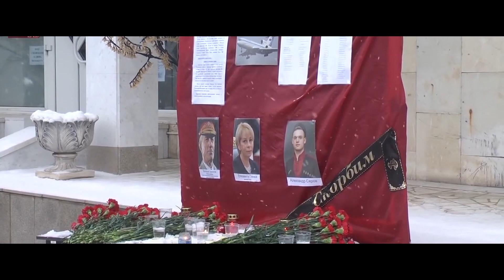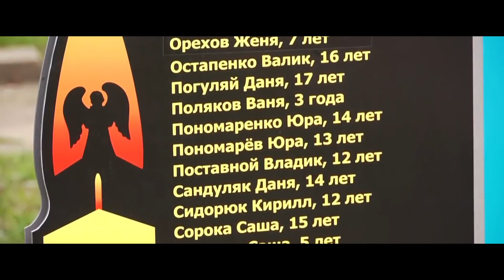Михаил Серебро и Валерий Мацокин: Люди уходят (Сл. В. Мацокин/муз. М. Серебро, В. Мацокин)